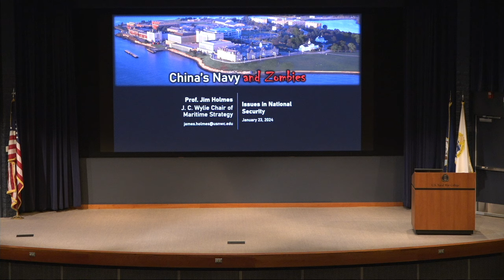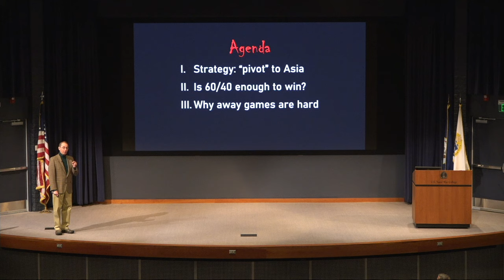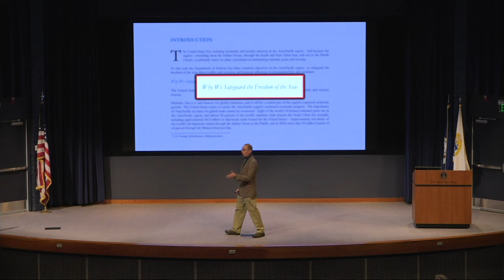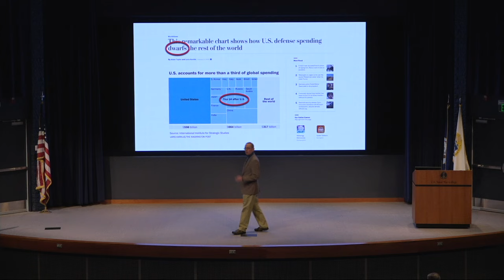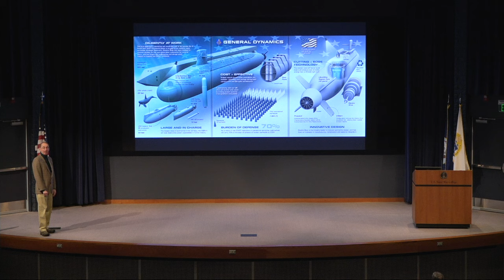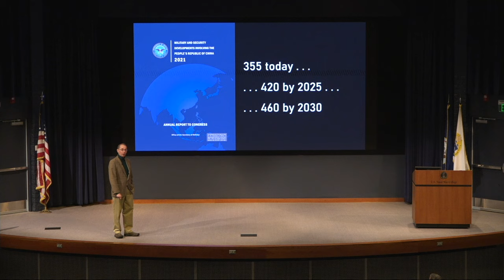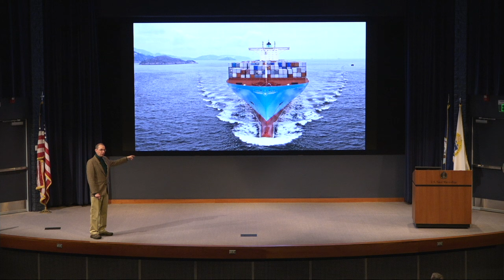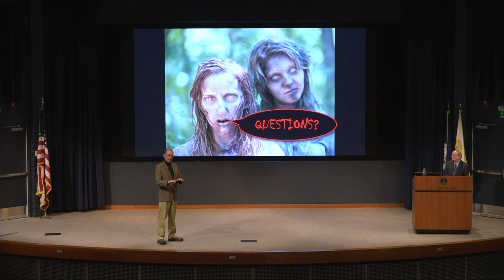NWC Issues in National Security, Lecture 5 "China and Zombies”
This lecture took place on January 23, 2024.

From Professor Holmes:
Every election year undead myths about how to calculate the power of the U.S. Navy go shambling around. Politicians point to budgets, or tonnage, or numbers of hulls and airframes as though a single measure of U.S. naval power reveals how much sea power is enough. It does not. The lecture takes aim at these zombies of U.S. maritime strategy before turning to the map of the Pacific to show why it is so hard for the U.S. sea services to overpower a rival great power in its own backyard.

About the Speaker: Professor James Holmes
James Holmes holds the J. C. Wylie Chair of Maritime Strategy at the Naval War College and served on the faculty of the University of Georgia School of Public and International Affairs. A former U.S. Navy surface-warfare officer, he was the last gunnery officer in history to fire a battleship’s big guns in anger, during the first Gulf War in 1991. He earned the Naval War College Foundation Award in 1994, signifying the top graduate in his class. His books include Red Star over the Pacific, an Atlantic Monthly Best Book of 2010 and a fixture on the Navy Professional Reading List. General James Mattis deems him “troublesome.” Join Professor Holmes who will speak for 45 minutes and will then take questions from the audience.